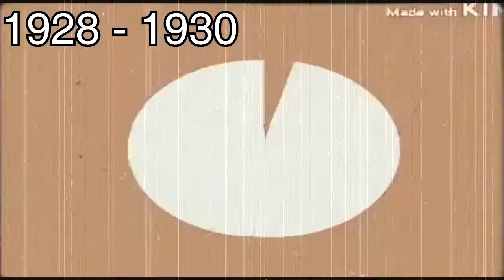The Suitcase Show Intro History (1928 - present)